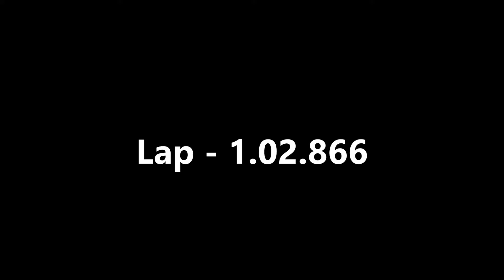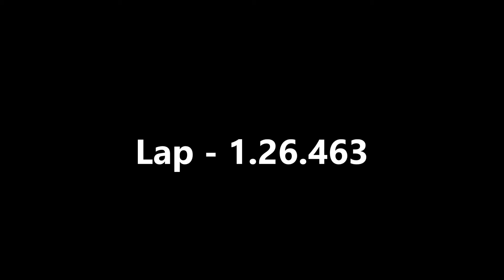f1 2013 Classic Hotlaps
In a 2013 McLaren